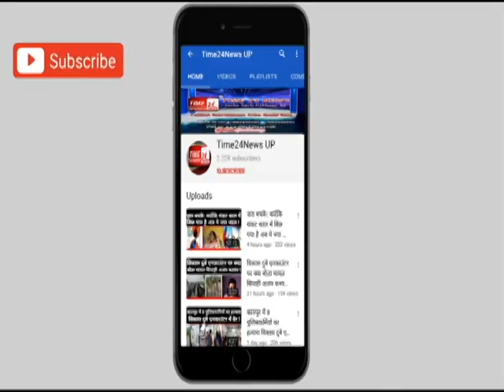दिल दहलाने वाली घटना का CCTV फुटेज, 3000 हजार रुपये के लिए हत्या !